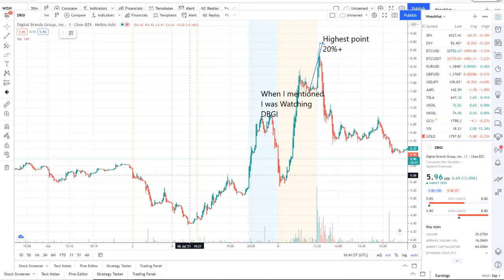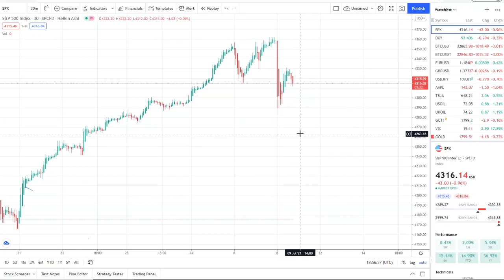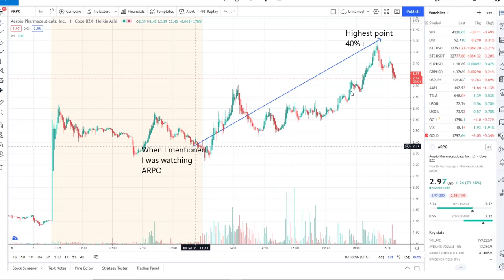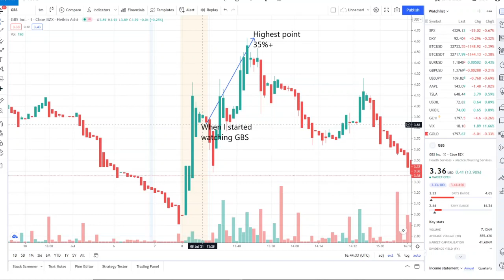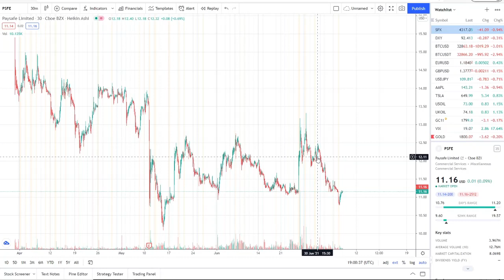ContextLogic Inc WISH Stock !! Short squeeze exploded!! Technical Analysis + Is there more upside?!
In my last video I spoke about:

Clover Health Stock is getting a lot of attention on the internet as stocks like AMC GME continue to fuel a meme ape army of retail traders to HODL with Diamond Hands. Lets take a quick look at CLOV today as it is up 22% and has potential to break a key resistance area at $13.